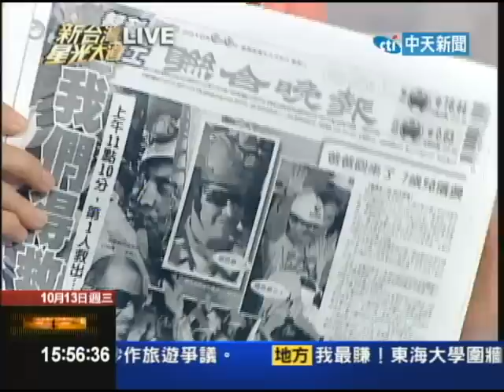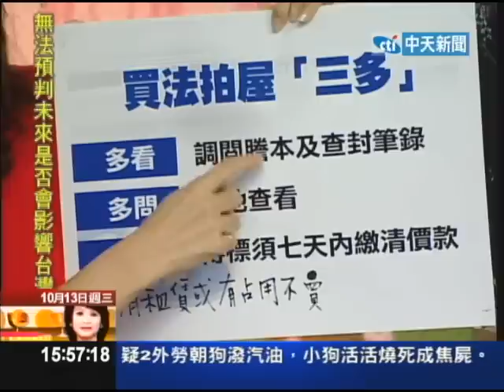10/13新台灣星光大道 欲哭無淚 標下法拍屋才知是兇宅Part4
民眾買屋千萬小心！板橋地院之前拍賣中和市一戶房子，當地行情大約300萬元，但是投資客以218萬得標，原本以為撿到便宜，但後來獲知，原來這個屋子，曾經發生上吊自殺!法院不退保證金，買主含淚棄標認賠。